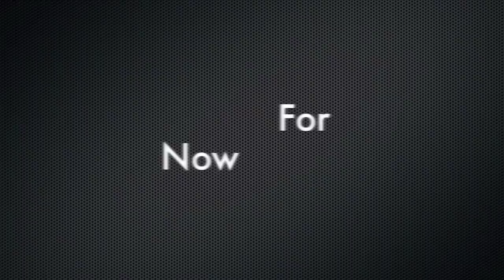Signal Mountain Sand Gnats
Signal Mountain Sand Gnats 2012